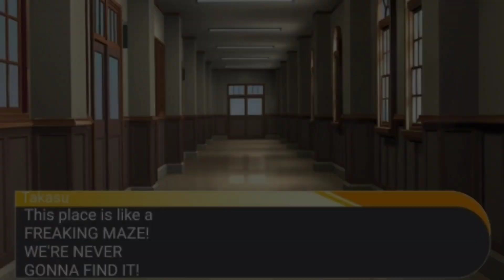Daganronpa Fallen Hope Prolouge Part 2 of 2 Gacha Life Voice Acted Series